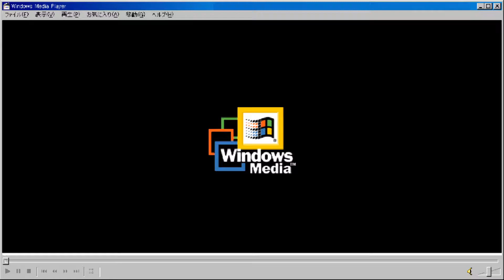Visioneers - Runnin'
Músic - Runnin'
Creator - Visioneers

And remember support the artist!